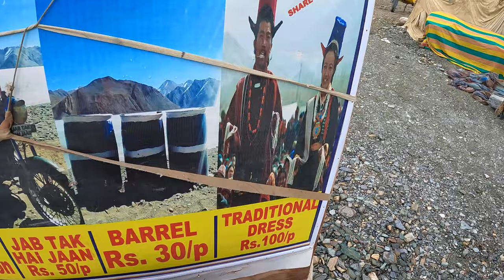Don't Go To Pangong Lake Without Seeing This|Stuck Near Pangong Lake Ladakh|Pangong Luxury Stay Tips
Hello Everyone, in this exciting YouTube video, join me on an fascinating journey to world's highest salt water lake i.e. Pangong Tso.  We will be sharing the geographical significance of Pangong Lake which changes its colour several times through out the day.  Myself "THE BONG WAYFARER" will be your virtual tour guide as we navigate through Ladakh's top most attractions.
I am very interactive on all social media platforms, so let's talk, what to wait for??

00:00 – Trailer
01:10 – Leaving Nubra
02:27– Halfway to Pangong
03:56 – Stuck before Pangong
09:34– Pangong first view
11:18 – Pangong Hotel
11:50 – Morning Pangong view
16:13 – Conclusion

1. Hotel Details At Leh:-
Hotel Zanang, Leh
Opposite Hotel Grand Dragon Old Road (P. Namgyal Road) Shenam, Ladakh 194101.
2. Hotel Details At Nubra Valley:-
Hotel Saser La, Nubra Valley, Hunder, Ladakh 194101.
3. Hotel Details At Pangong:-
Snowpine Luxury Cottage, Lukung, Pangong 194101.

Leh-Ladakh Detailed 9 Days Itinerary:-
Day 1 (14th July) - Reach Leh and Acclimatize
💡 Upon arrival at Leh, head to your hotel.
Get proper rest to give your body a chance to acclimatize.
Day 2 (15th July) - Local Sightseeing
💡 Have breakfast
Get ready for some local sightseeing
Visit Magnetic Hills, Shanti Stupa, Gurudwara Pathar Sahib, Hall of Fame & Sangam.
You can chill at some café in the evening or explore the local market.
Day 3 (16th July) - Leh to Nubra Valley (via Khardung-La Pass)
💡 After breakfast in the morning, head to Nubra Valley Khardung-La(The highest motorable road at 5359 mt). Check in to the hotel and visit the Hunder Sand Dunes (cold deserts of India), and take a camel safari **(self-paid)**.  Visit the Statue of Maitreya Buddha, Diskit village, and the Monastery around. Come back to the hotel by evening.
Day 4 (17th July) - Visit Turtuk Village and back to Nubra Valley
💡 Wake up to a beautiful sunrise. Post breakfast depart for Turtuk, a remote village of about 4,000 residents inhabited by ethnic Muslims, a few kilometers from the ‘Line Of Control’ (the de facto border) between India and Pakistan, on the Indian side. visit Turtuk waterfall and the Turtuk mosque. Come back to Diskit by evening.
- Additional Points to cover if possible
    - Tyakshi village
    - Thang Village (Last Village LOC)
Day 5 (18th July) - Nubra Valley to Pangong Lake (via the Agam and Shyok villages)
💡 After breakfast check out, and start your journey to the famous Pangong Tso via the Agam and Shyok villages. Reach Pangong Lake & check in to your stay.
Day 6 (19th July) - Pangong Lake to Hanle
💡 Start early for the real off-roading experience through Changthang. En route visit the Rezang La war memorial. You can take a pit stop at Chushul. Reach Hanle by evening: dinner & overnight sleep.
Day 7 (20th July) - Hanle to Tso Moriri
💡 Post breakfast depart for Tso Moriri Lake. Check in to your camps at Karzok/Tso Moriri.
    - Tso kar Lake
    - Puga Village
Day 8 (21st July) - Tso Moriri to Leh (via Namshang La Pass)
💡 Wake up & post breakfast, depart for Leh City via Chumathang Hot Spring & Puga Valley. Reach Leh by evening.
Day 9 (22nd July) Explore by own
    - Hemis Gompa (Additional Point if possible)
    - Stakna Gompa (Additional Point if possible)
    - Thiksey Monastery (Additional Point if possible)
    - Shey Palace (Additional Point if possible)
    - Stok Monastery (Additional Point if possible)
    - Rancho School (Additional Point if possible)
    - Sindhu Ghaat (Additional Point if possible)
Day 10 (23rd July) Fly Back to Kolkata
💡 Post breakfast - check out. Drop at the airport

1. Music from Uppbeat (free for Creators!)
2. Music from Uppbeat (free for Creators!)
3. Music from Uppbeat (free for Creators!)
4. Music from Uppbeat (free for Creators!)